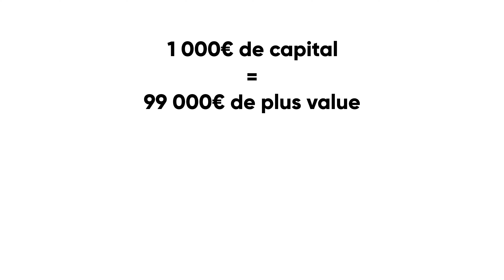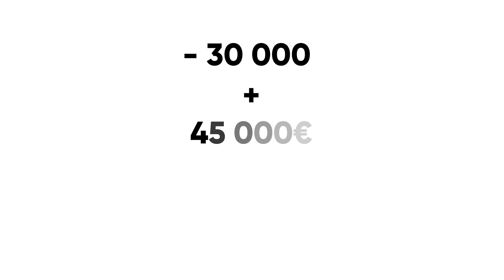Payer plus d'impôts pour gagner un max ! 💰 (On parle "HOLDING")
Si payer plus d'impôt pouvait te permettre de te rapporter gros ? Ça tombe bien c'est le sujet qu'on aborde ici !

La création d'une holding va te permettre de réaliser un montage qui va te faire réaliser de belles économies. En vendant ton entreprise à ta holding, tu vas pouvoir bénéficier des différents avantages de cette structure 🚀
Et c'est David, juriste chez Dougs, qui va t'expliquer comment payer plus d'impôt peut te faire gagner plus, grâce à la holding !

00:00 - Introduction
00:57 - Vendre sa société à sa holding
03:28 - Quelques points à connaître concernant ce montage holding
05:02 - Les avantages de ce montage holding